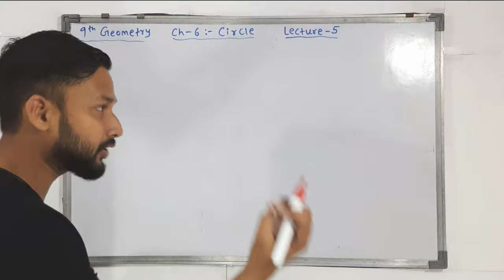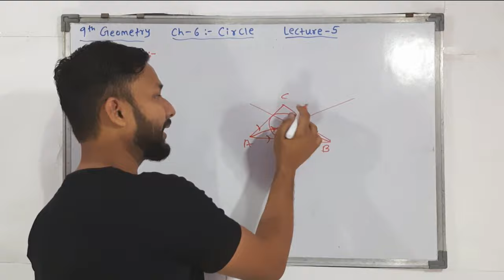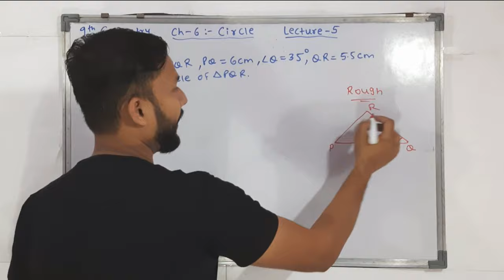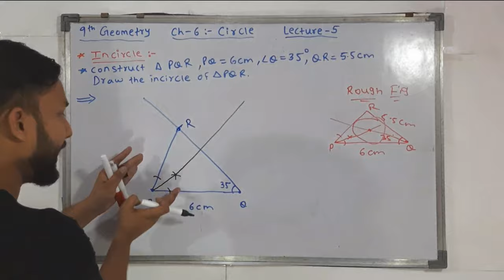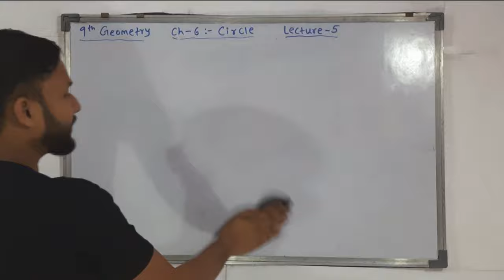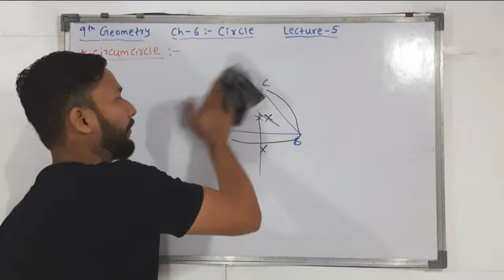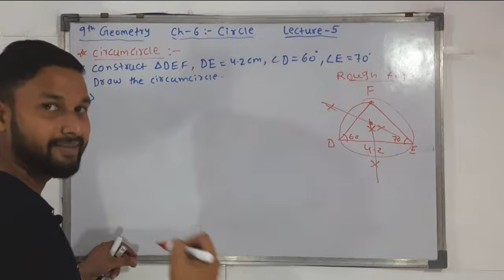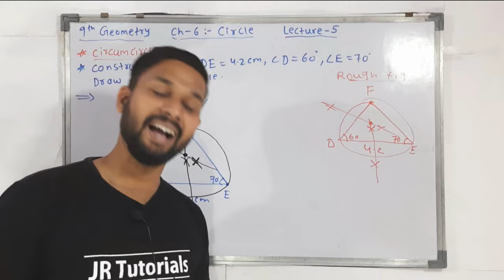9th Geometry | Chapter 6 | Circle | Lecture 5 | Maharashtra Board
Hi everyone.
In this video you will get the lecture videos of 9th geometry chapter 6 Circle full explanation lecture 5  by rahul sir Maharashtra board.
jrtutorials # 9thGeometry